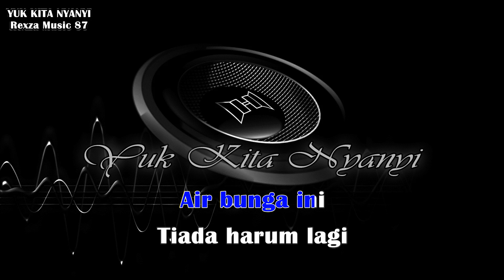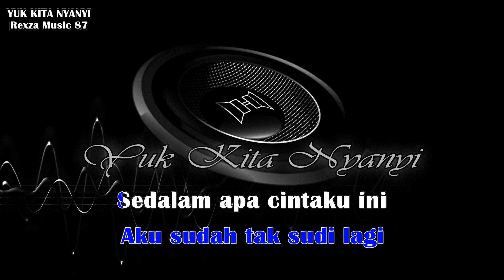Air Bunga Karaoke Nada Pria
AIR BUNGA KARAOKE
Cipt. Imam S Arifin

REXZA MUSIC87